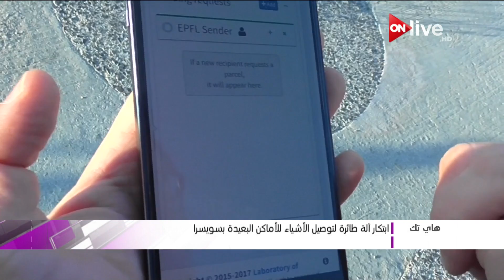هاي تك | ابتكار آلة طائرة لتوصيل الأشياء للأماكن البعيدة بسويسرا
الموقع الرسمي للقناة  ..